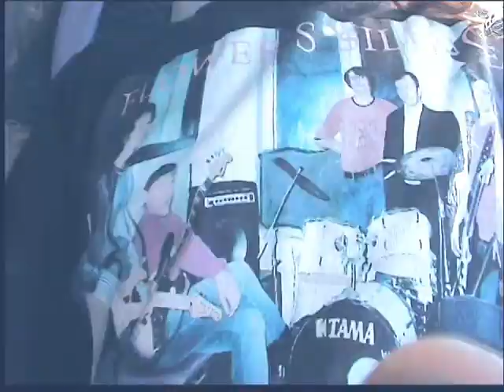FLOWER'S SILENCE - misery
FLOWER'S SILENCE-misery (Live at Albion 24 Jan.2009)
lyrics: Alex Chamans